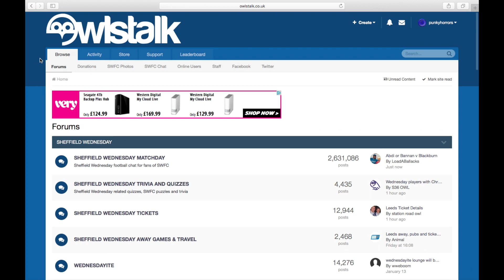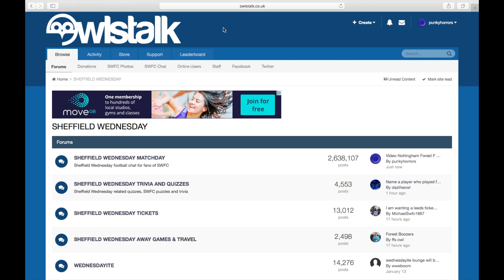Bannan Says Players Behind The Manager! It On Us As Players Thoughts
Nice to see a player coming it out that it on them!